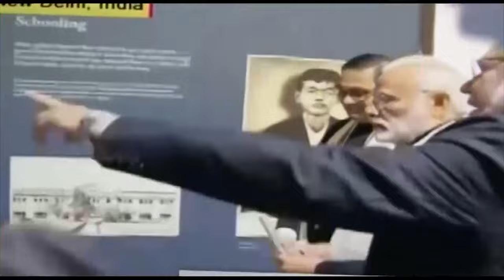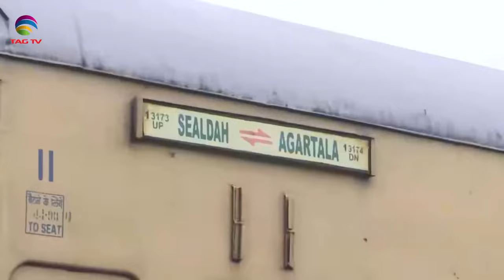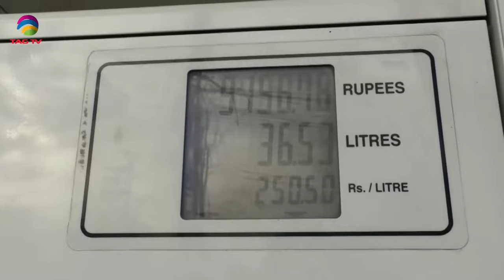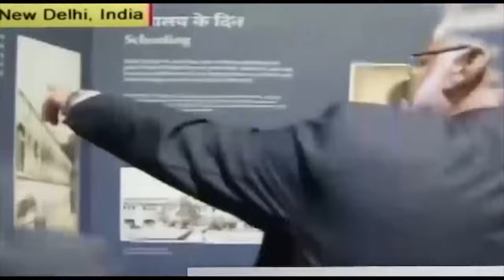SOUTH ASIAN NEWSLINE, 17 june, 2024